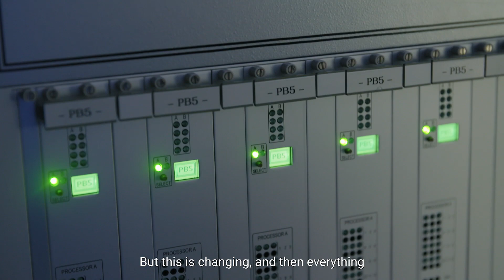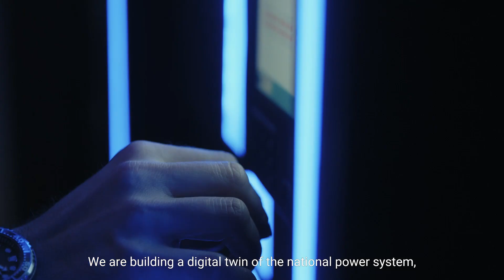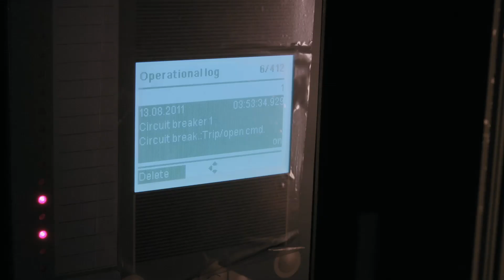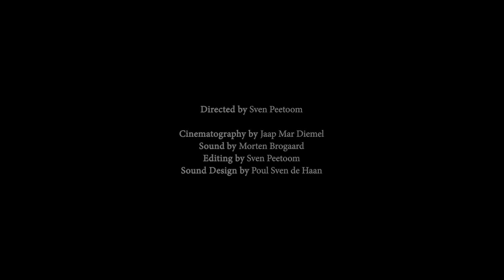Mini-documentary ESP Lab (Peter Palensky, Digital Technologies)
‘This laboratory is our contribution to that fight, to that journey. To decarbonise our energy system.’
– Peter Palensky

In the ESP Lab the Dutch electricity grid is being prepared for the future. Three lines of research play an important role in this process: Photovoltaics, Power Electronics and Digital Technologies. The mini-documentary about Peter's dream for the future is part of a series of three and represents Digital Technologies.